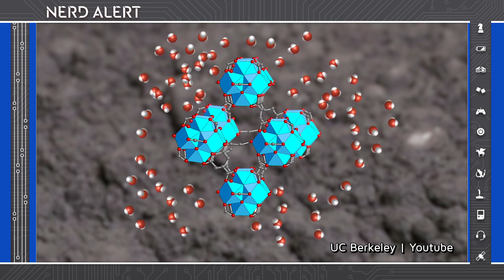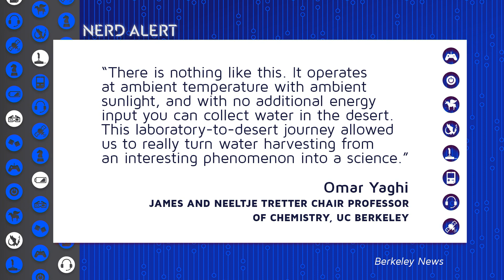FUTURISM: Water Harvester Invention Collects Water From Desert Air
UC Berkeley scientists have invented a device that can harvest water from a very unlikely ecosystem! Kim Horcher and Brett Erlich talk about how the invention works and how it can change water collection in the future. Let us know what you think about this method of collecting water in the comments below!

“Last October, a UC Berkeley team headed down to the Arizona desert, plopped their newest prototype water harvester into the backyard of a tract home and started sucking water out of the air without any power other than sunlight. The successful field test of their larger, next-generation harvester proved what the team had predicted earlier in 2017: that the water harvester can extract drinkable water every day/night cycle at very low humidity and at low cost, making it ideal for people living in arid, water-starved areas of the world.”